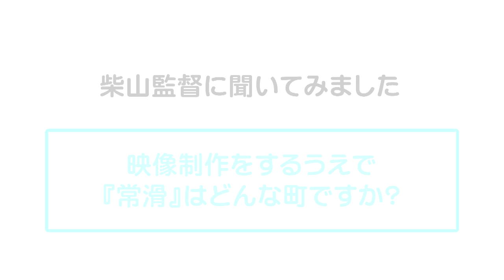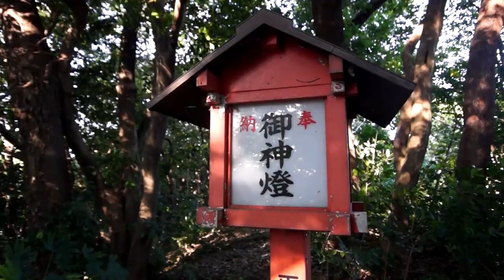常滑ショートムービー「泣きたいのに泣けない私」 メイキング映像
アニメ映画「泣きたい私は猫をかぶる」スピンオフムービー
「泣きたいのに泣けない私」

2020年度は、常滑を舞台とした作品を常滑出身のご兄弟にて制作いただくという奇跡がおきました。
この映像は2021年1月公開予定の、弟「柴山健次監督」による常滑ショートムービーの制作風景をまとめたメイキング映像です。

皆さんも御存知のアニメ映画「泣きたい私は猫をかぶる」は兄「柴山智隆監督」の作品で、Netflixにて全世界へと配信され、今日では全国各所の映画館で上映されています。先日、アジアの映像コンテストでも賞を受賞しています。
そんな「泣き猫」のスピンオフとして、今回作られた常滑ショートムービー「泣きたいのに泣けない私」。心温まる映像となっています。
乞うご期待！！

◆柴山健次監督作「常滑ショートムービー」最新情報はこちら

問合せ：一般社団法人とこなめ観光協会
　　　　www. tokoname-kankou.net

この事業は、愛知県の「観光誘客地域活動事業」として、地域の中小企業者と観光業界の再起を図るために実施するものです。